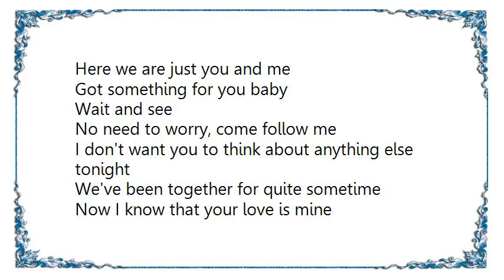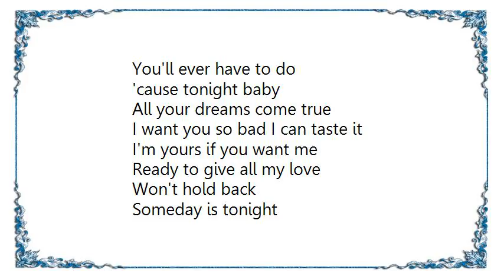Janet Jackson - Someday Is Tonight Lyrics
[Lyrics Janet Jackson - Someday Is Tonight]
Here we are just you and me
Got something for you baby
Wait and see
I don't want you to think about anything else tonight

We've been together for quite sometime
Now I know that your love is mine
No more fantasizing of how it would be
'cause tonight all your dreams come true

Ready to give all my love
Won't hold back
Someday is tonight
Let me make your dreams come true
Don't hold back
Someday is tonight

You know I promised
I'd be worth the wait
Now the wait is over baby
Please don't hesitate
Boy you make me tremble
With your warm caress
I never knew I could feel this way

No more fantasizing
You'll ever have to do
'cause tonight baby
All your dreams come true
I want you so bad I can taste it
I'm yours if you want me

Won't hold back
Someday is tonight
Don't hold back
Someday is tonight

Livin'...In Complete Darkness

In complete darkness we are all the same.
It is only our knowledge and wisdom that separate us.
Don't let your eyes deceive you.